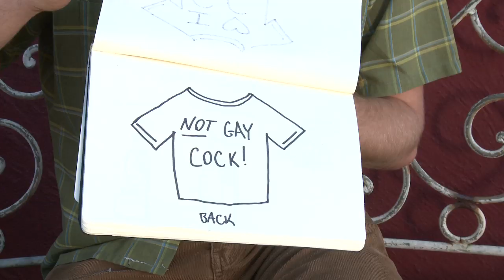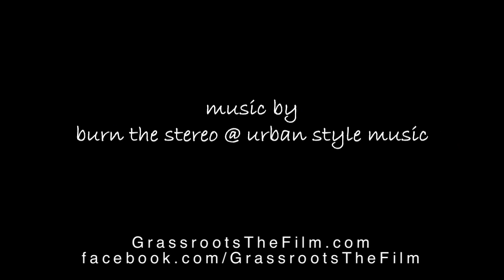Cogswell Campaign: T-Shirt Designs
Wayne, a Grant Cogswell volunteer, shares his ideas on campaign merchandise.